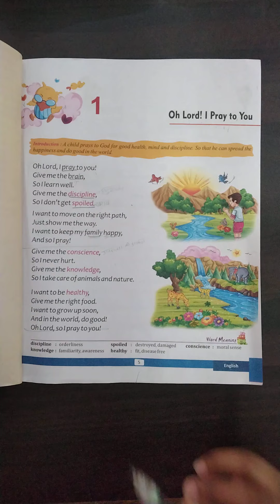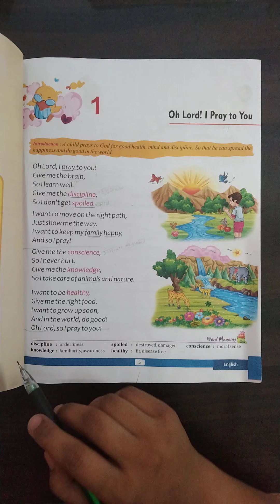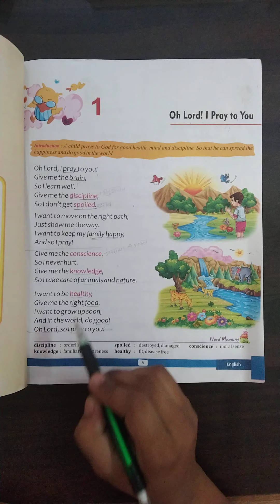OH LORD! I PRAY TO YOU-ii